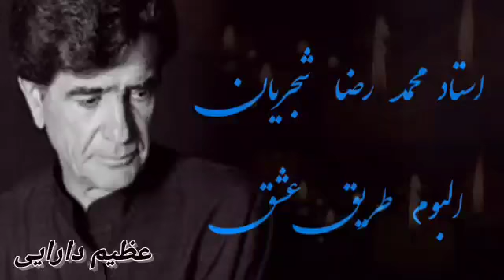استاد محمد رضا شجریان ،،، البوم کامل طریق عشق